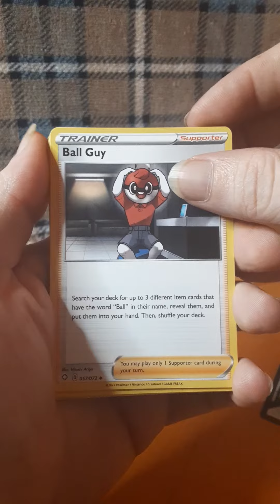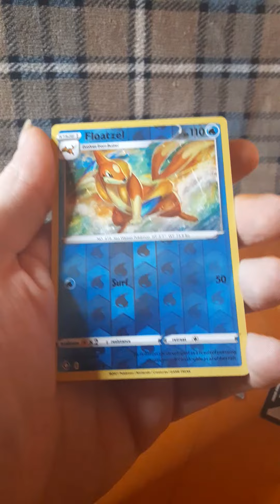Opening Shining Fates Booster Pack Part 2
These things are so hard to find, but when you do...you never know what you're going to get!

~Shock